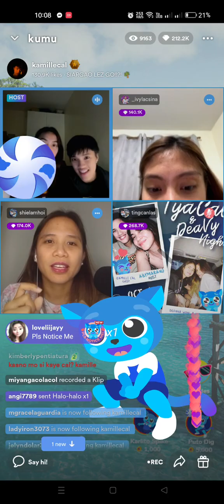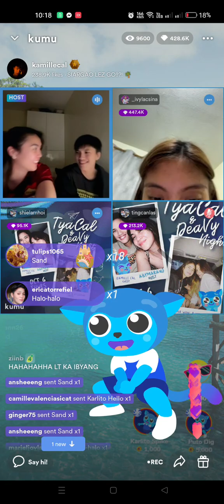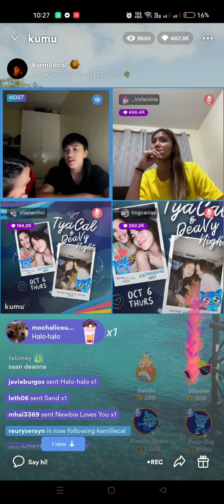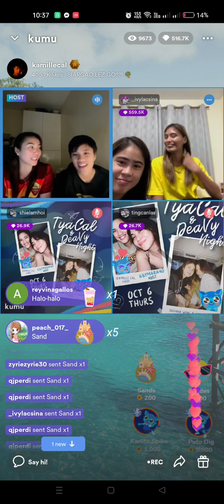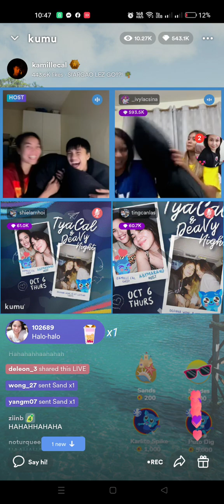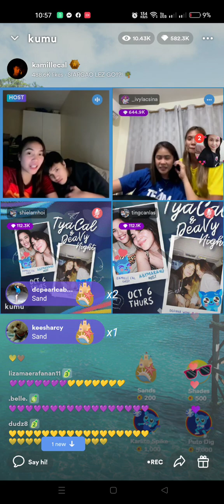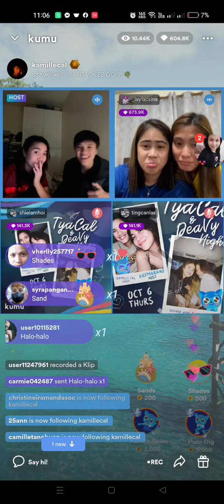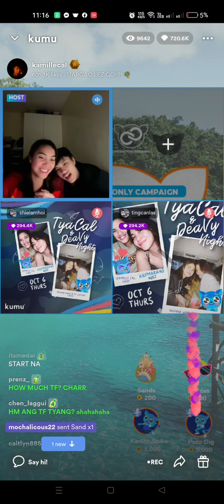TYACAL and DEAVY ❤️ FULL KUMU LIVE